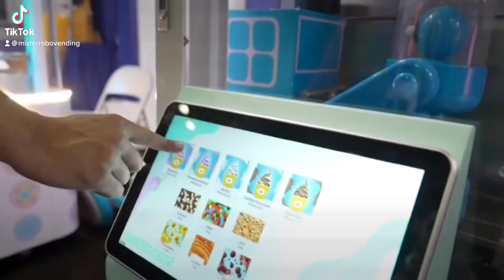Ice cream vending machine